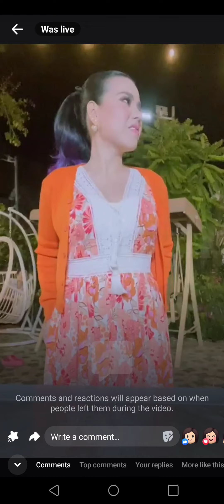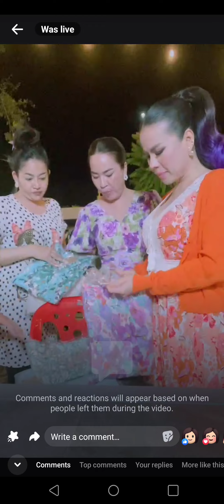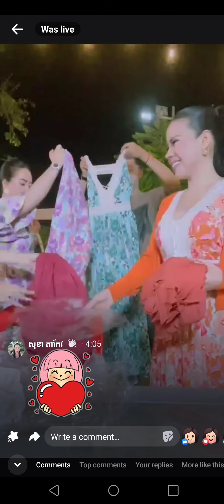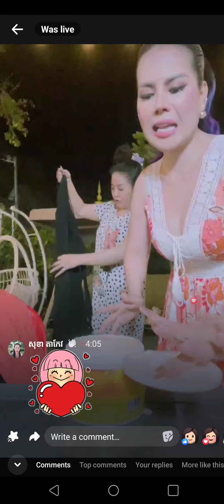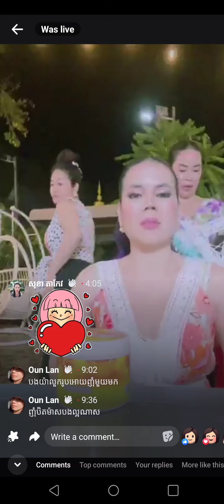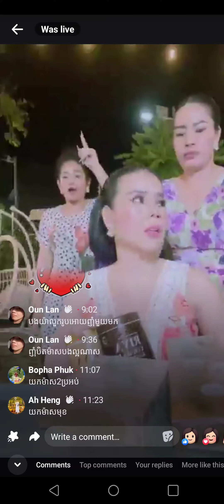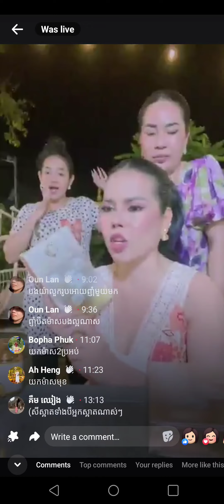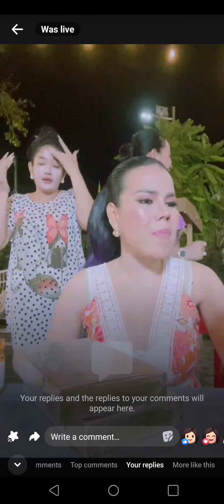ស្រី ខ្ញុង នោះ Mommy មកវិញហើយ😄😄